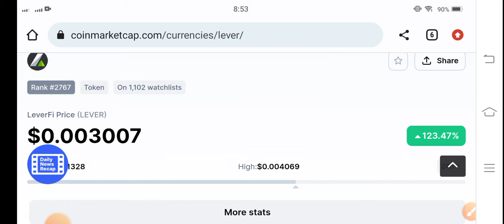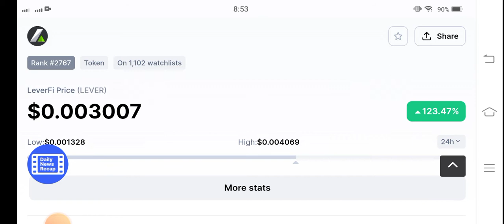LeverFi SHOCKING NEWS || LeverFi Price Prediction || LeverFi Today News || Crypto News